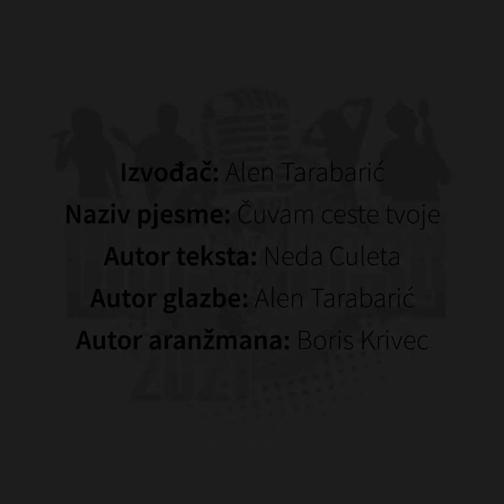Alen Tarabarić - Čuvam ceste tvoje